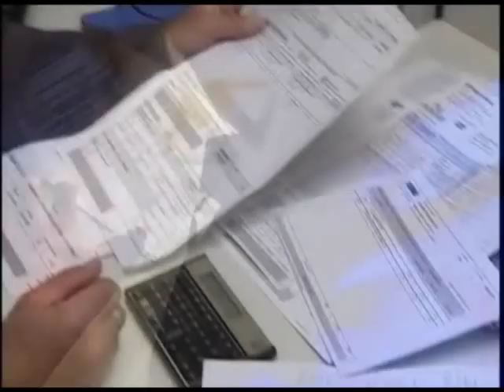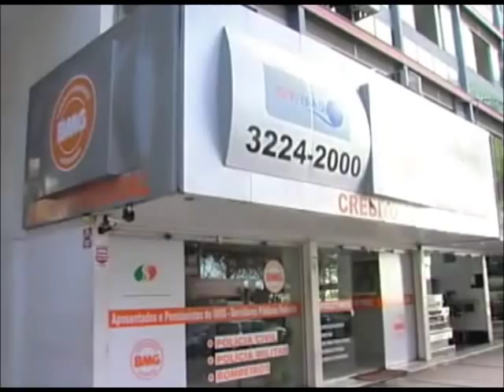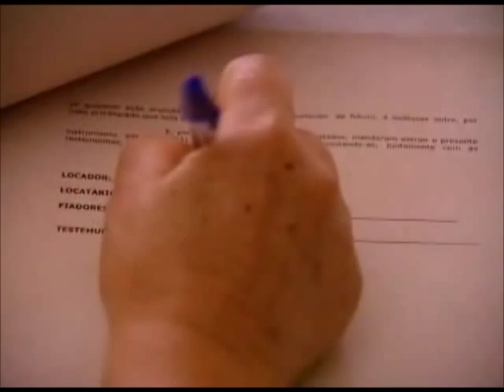Marido falsifica a assinatura da esposa num contrato de empréstimo com um banco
Confira o caso de um marido que falsificou a assinatura da esposa num contrato de empréstimo com um banco